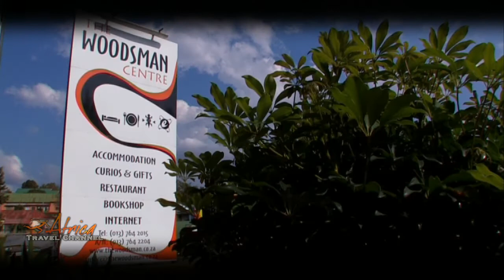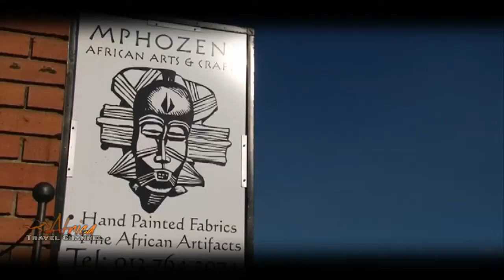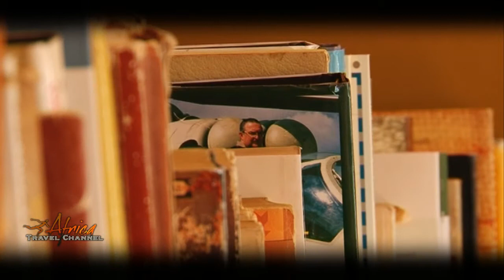The Woodsman B&B Accommodation Sabie South Africa - Visit Africa Travel Channel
The Woodsman B&B is situated in the picturesque town of Sabie, and offers guests a warm welcome, as well as an ideal location from which to discover the natural beauties of the surrounding area.